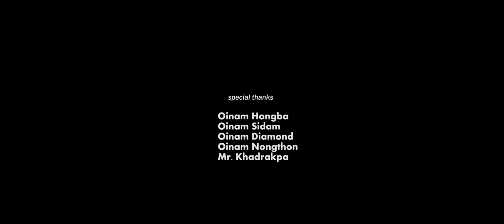Surviving Lake " Loktak "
A short documentary on how the people survive on the floating lake of Manipur "Loktak lake"
The fishermen talk about their daily life, techniques of fishing, make a hut , hardship of staying at the lake and how the lake is polluted.
The lake itself has change in  many ways from the past some in a pleasing way some in a undesirable way.

LOKTAK LAKE is the largest freshwater lake in North -East India is famous for the phumdis (heterogeneous mass of vegetation, soil, and organic matters at various stages of decomposition) floating over it. Keibul Lamjao the only floating national park in the world. It is located near Moirang in Manipur state, India.